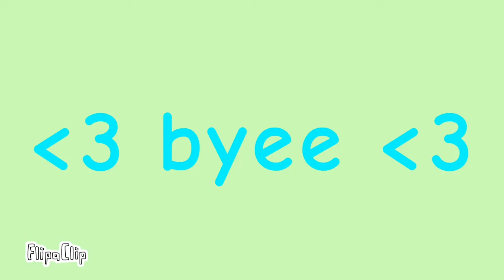Rest In Peace MooMoo (read desc) 😢💗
Hai kitties
Today our friend Moomoo the rabbit (tiny adventure’s rabbit) passed 😢😢
Luv uuuu❤️❤️❤️❤️❤️❤️ Remember to honor ur pets and family ✨
Have a great day/night and Byee 🌸🌸